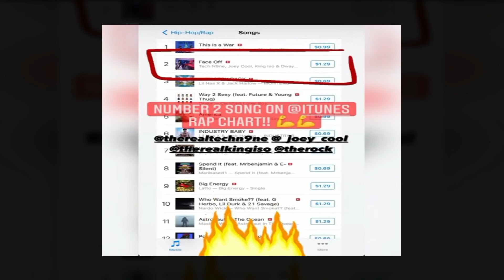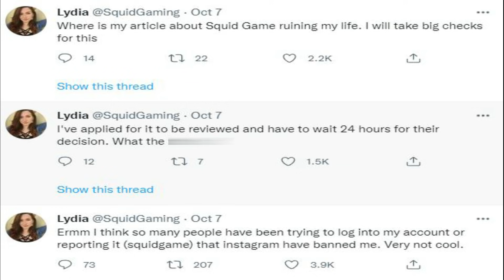Squid Game BANNED? The Rock Snubbed Tom Macdonald? Vitaly Might Get Away With Attacking A Woman!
► Original video breakdown on Vitaly and Squid Game